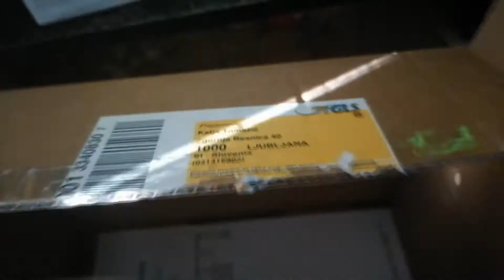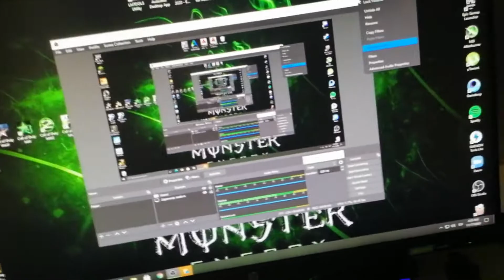Playstation 5 Controller Hands On - Playstation 5 Dualsense Controller Hands-On Unboxing...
playstation 5 controller hands on -  the playstation 5 dualsense controller is the new gamepad we'll be using with sony's playstation 5 console  when it releases in late 2020.

the playstation 5 controller had it's reveal recently.

ps5 dualsense controller hands-on.
 this is a playstation 5 controller hands on video  demonstrating the ps5 controller hands on live  including new ps5 gameplay 4k.
with incredible tactile feedback and a refined shape the dualsense controller makes the playstation 5 feel like a next-gen experience.
jeff bakalar has his first impressions with the new playstation 5 dualsense controller and after playing a quick game demo  there's a few standout features he's really jazzed about. ign’s review of the ps5 dualsense will discuss the controller’s new shape and how the new ps5 controller compares to playstation’s previous generation controller  the ps4 dualshock... ps5 controller first look hands-on by sony!

Thank you for your viewing. Please click the button of the support link